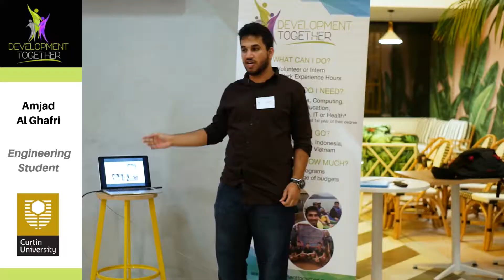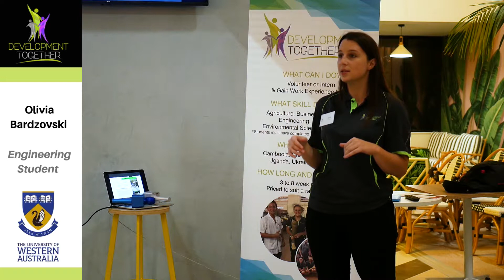Engineering From a Humanitarian Perspective | Development Together x Campus Perth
See highlights from our guest speakers at Development Together's Information and Networking Session.

Thank you to all of our guest speakers:
🔹 Rus Alit, BATI - Bali Appropriate Technology Institute
🔹 Kym Sher, Engineers Australia
🔹 Paul Goodchild, Globe 24-7
🔹 And our past participants: Olivia, Amjad and Alex!